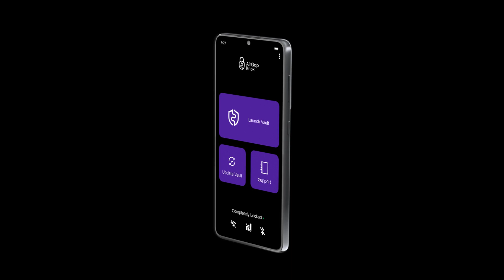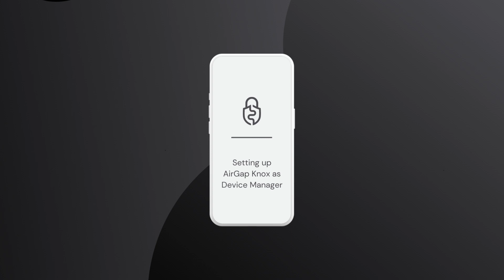AirGap Knox – Unlock the full potential of the AirGap solution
Gain an extra layer of security on top of the AirGap Vault.
With AirGap Knox you can disable all sorts of connectivity on your smartphone on a system level and create an absolute secure environment for the AirGap Vault. So you are ready to create a secure seed phrase and get total peace of mind.

AirGap Knox currently only works on Android devices that are labeled "Enterprise Recommended". Over 570 devices have already gained this label – your device might has it as well check for yourself